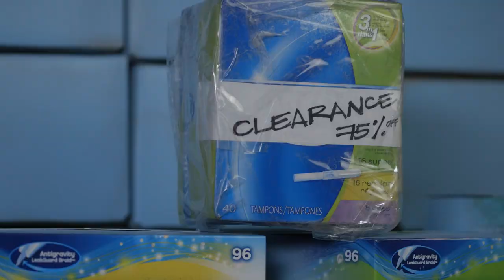Dollar Tampon Commercial (FUNNY!!! but REAL starring Jennifer Murphy)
Dollar Tampon Commercial (starring GoGirl Jennifer Murphy)